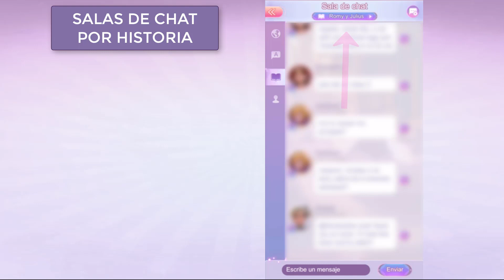NOVEDADES ⭐️Febrero 2021⭐️ Time Princess Español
Febrero 2021 en Dress Up! Time Princess.

00:00 Romy y Julius
02:45 Nueva interfaz encuentros
03:27 Historia San Valentín
04:52 Nueva interfaz
05:36 Tienda de Parven
06:39 Nuevo minijuego
07:22 Avatares nuevos
07:52 Chats por libro
09:18 Voces en Lago
09:48 Progreso de logros
10:49 Nuevos conjuntos